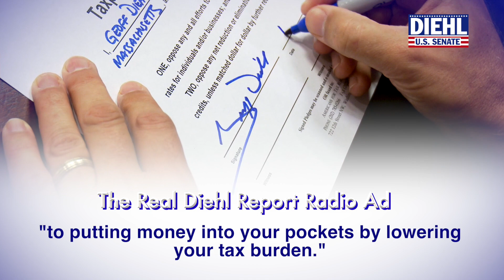Diehl for Senate: Real Diehl Report Radio Ad